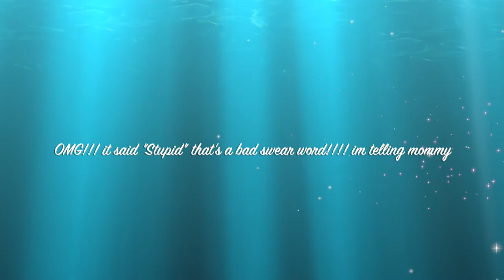My Movie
alternate titles: Poltergeist Bunny, VOKiMovie, Screenbrick, and other such stupid unused titles

iScript / Macript:

i edited this Voki in iMovie rather than Vegas 16 Pro, which I usually use. Also, sorry for the stupidly huge watermark

English
Bridget (UK)

Background, Sports, Bowling. Character, Holiday, Easter Bunny.